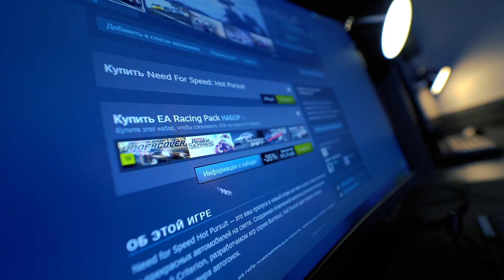Кресло сына маминой подруги 😎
Устали от своей старой советской табуретки? Колесики у  офисного кресла развеяло словно от щелчка Таноса? Может быть вы и вовсе работаете стоя?
Время смотреть наш обзор кресла ThunderX3 BC1! Возможно скоро оно станет вашим.
Как получить сей чудесный трон:
3. Напиши комментарий с хэштэгом
4. Перейди по ссылке и репостни запись к себе на страничку VK.
Уже 11 февраля мы в прямом эфире выберем победителя с помощью рандомайзера. 😎
Дерзайте!